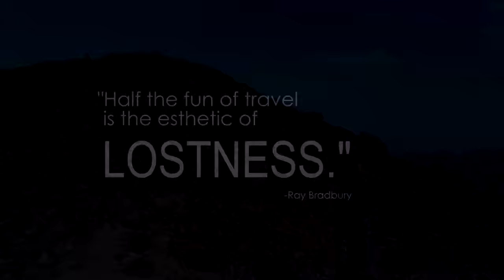MY YEAR IN 5 MINUTES! Adventure Prime's one year special.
AP on Instagram : @parkouraz

Deja un an d'aventures et maintenant plus de 4000 vues! Pour l'occasion je vous prépare une vidéo spéciale a ne pas manquer et quelques autres surprises pour le mois d'octobre 😉 merci à ceux qui ont soutenu la chaine dans ces débuts et a ceux qui ont participé!